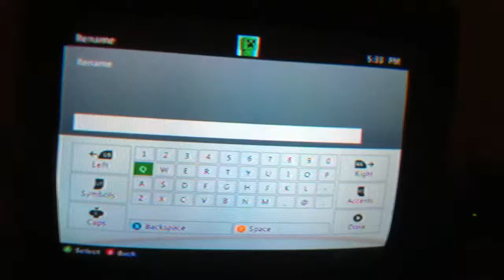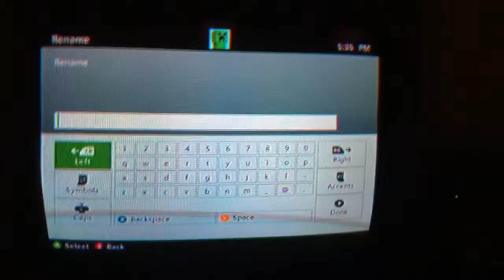Becoming A Cop